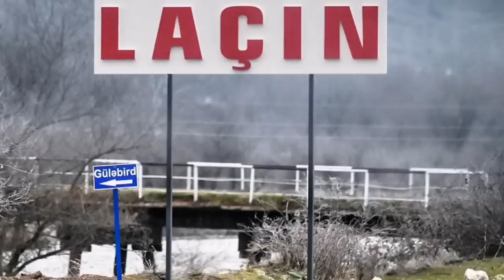Հայերը շրջափակել են Լաչինի Ազերիներին. Նիկոլը սարսափելի ապշած ապշած է